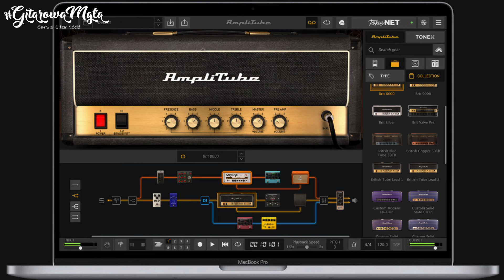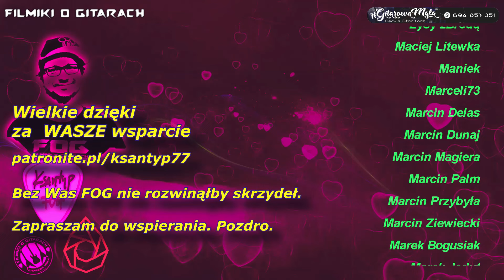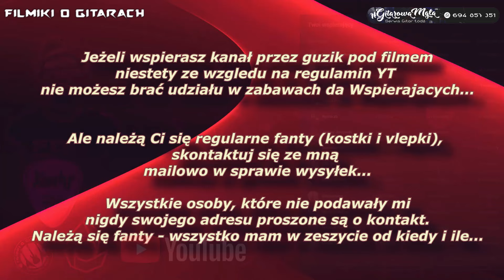Polskie Ekipy na Guitar Summit 24 - Mayones Guitars - FOG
Moja sygnowana wtyczka plugin VST
🤩🤩EXTRA ZNIŻKI i Reflinki DLA WIDZÓW 🤩🤩
👌 WESPRZYJ FOG 🤪
Jednorazowa, anonimowa wpłata bez logowania i rejestracji:

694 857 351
Zapraszam po GITAROWY STUFF na mój OLX:
Paczka IRów od Aurora DSP

Jestem oficjalnym artystą : Red's Music, Vermilion Pickups, Laboga Amps, Joyo, Mensinger Guitars, Aurora DSP.